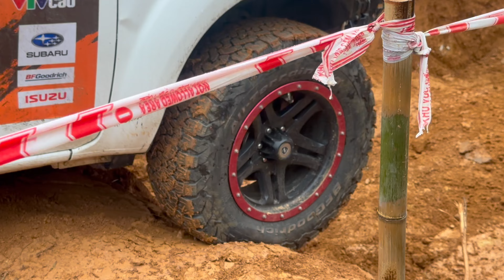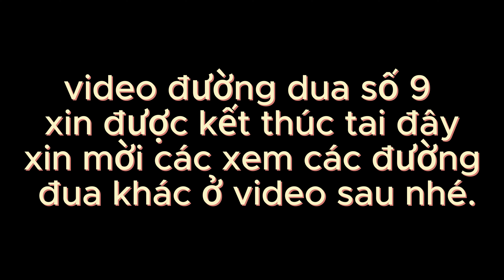Nín thở xem xe lọt vào hố sâu rồi đi qua 2 cây cầu gỗ đường 9 . Giải đua off road 2023 tại Đồng Mô .